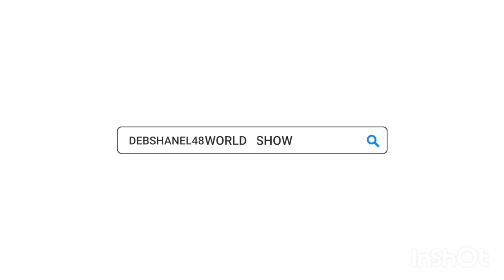Chill From The Trio TLC Girl Group Is Booed Up She's Off The Market She's Dating Matthew Lawrence